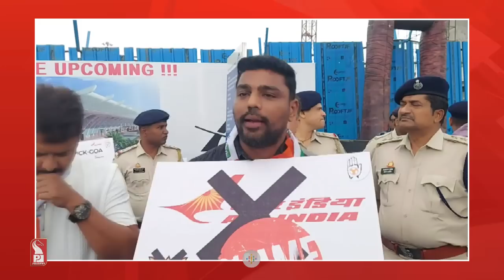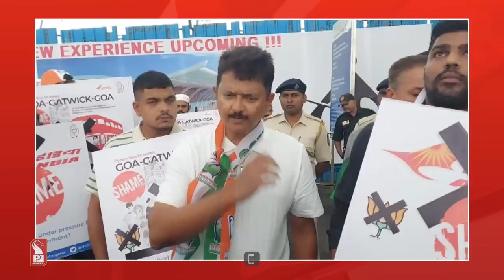YOUTH CONGRESS PROTEST OUTSIDE GOA AIRPORT OVER DIVERSION OF INTERNATIONAL FLIGHTS TO MOPA AIRPORT